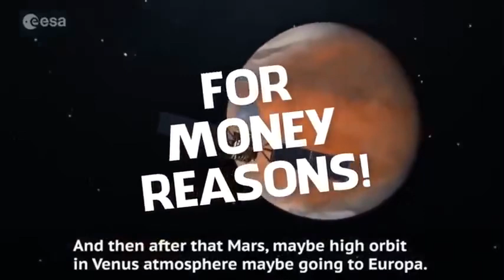NASA; "We destroyed the technology to go back to the moon"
Don Pettit ( NASA astronaut) He says we don’t currently have the technology to go back to the moon anymore. Because for some unknown reason we destroyed that technology.